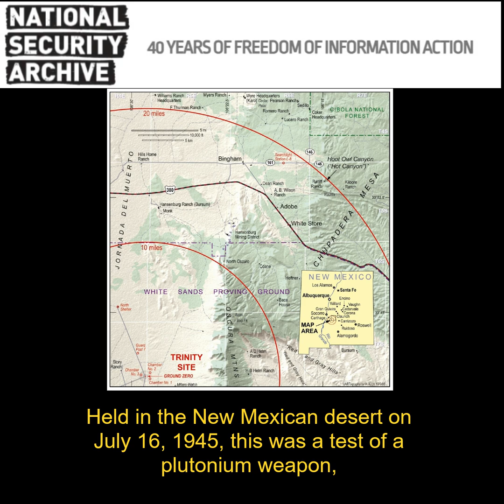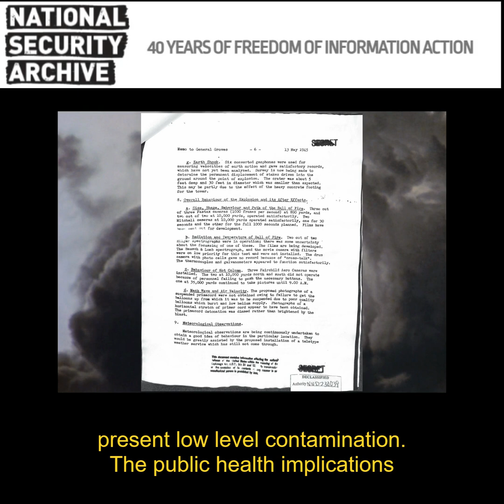80 Years Ago: The First Atomic Explosion, 16 July 1945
James B. Conant’s Eyewitness Account: “The Whole Sky Suddenly Full of White Light Like the End of the World”

1,100 Square Miles in New Mexico Exposed to Radioactive Contamination

UCLA Report Suspected “Many Potential Long-Term Insidious Hazards” From Trinity Test Radiation